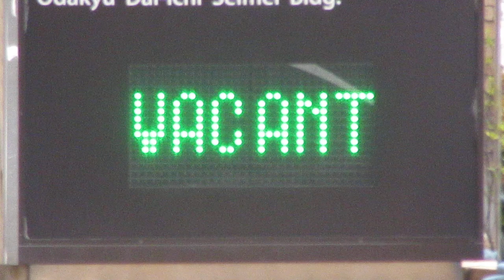【VACANT表示】タイムズ 小田急第一生命ビル 駐車場満空表示(35.6915471, 139.6916902)